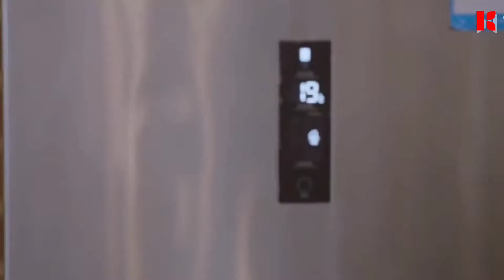💗 Love Story 💗 Drama Mix Nepali Song 💗 Chinese Drama Mix Nepali Song 💗